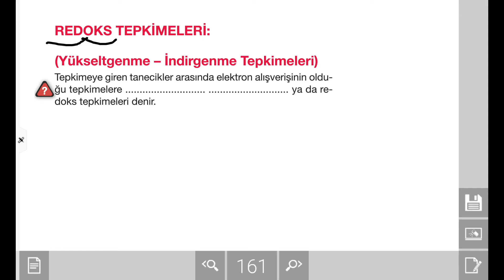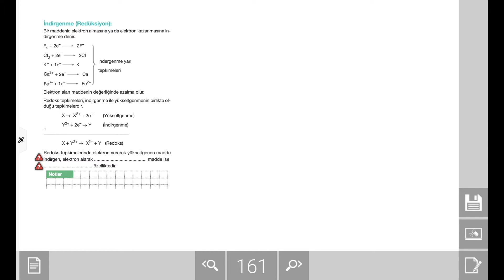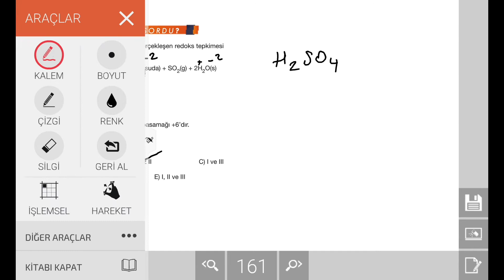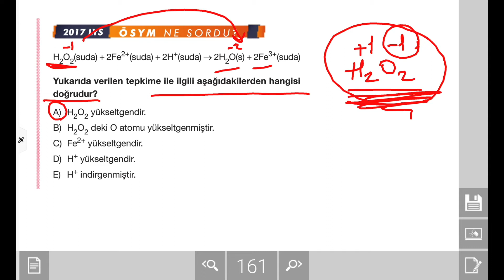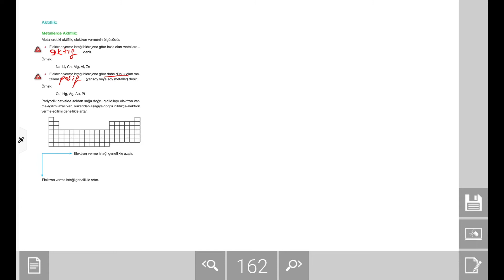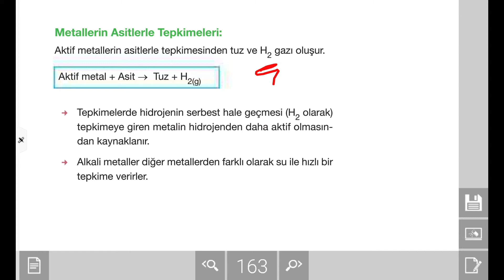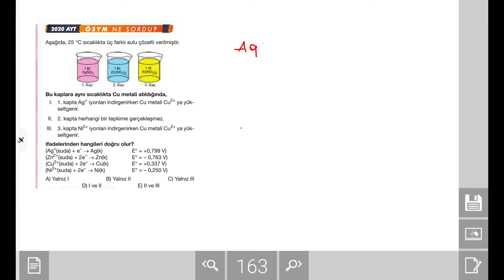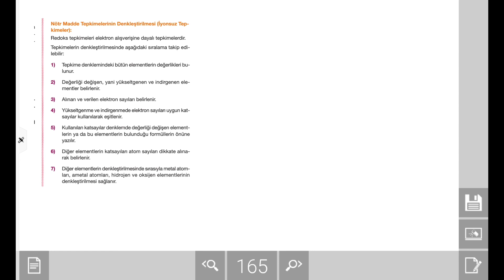AYT Kimya Konu Anlatımı: Aktiflik Ve Redoks